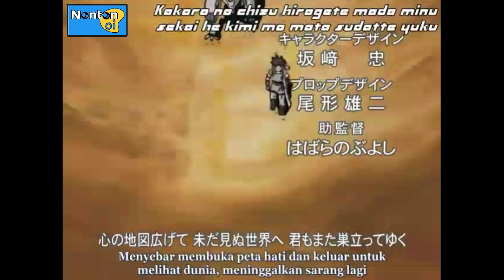Zoids Kelas Atas Di Piloti Oleh Seorang Bocah - Alur Cerita Film Zoids 1999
⚠️Sometimes some of the footage on this channel is not ours, copyright is held by the respective footage owners that are specified.